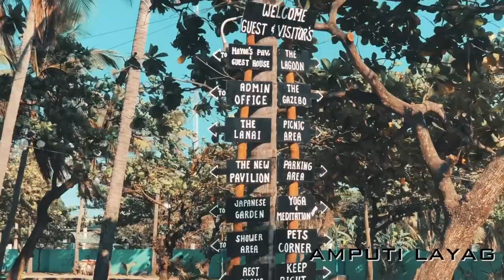Popular Pangasinan Beach to Visit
Pangasinan Beach

Share you experience on Pangasinan Pistay Dayat or "Sea Festival" thanksgiving festival for the year's abundant harvest from the sea
Lingayen Gulf, Uyong and Tobuan Beach, San Fabian Beach and Tondaligan Dagupan Beach
Philippines